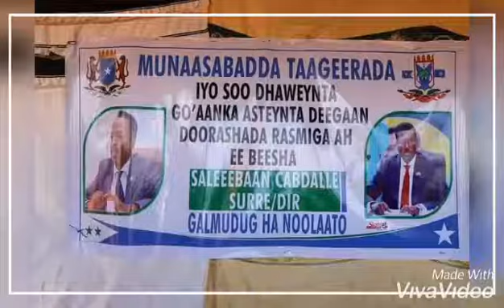Dadka Magaca Jecel - Beesha Direed Gobolada Dhexe- Surre Mahe Dir